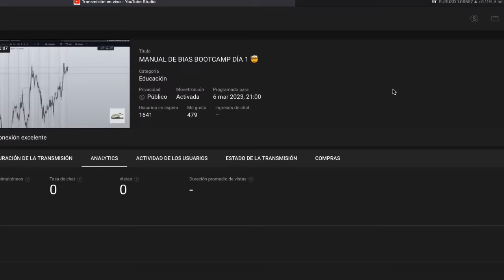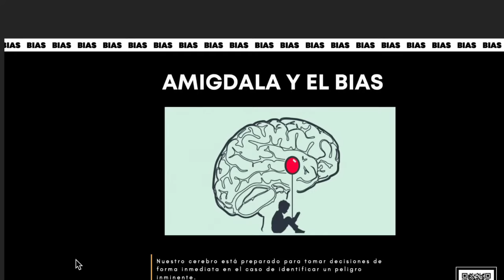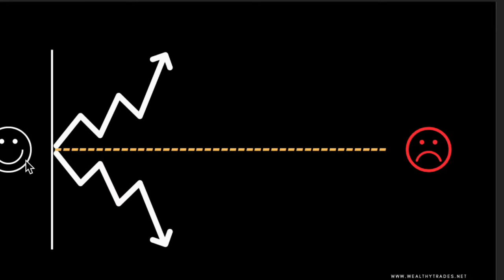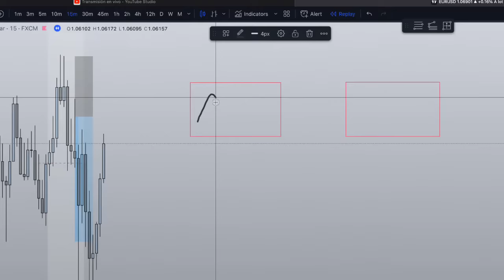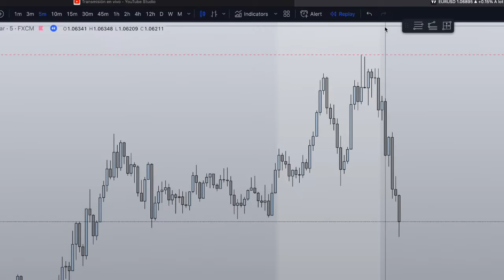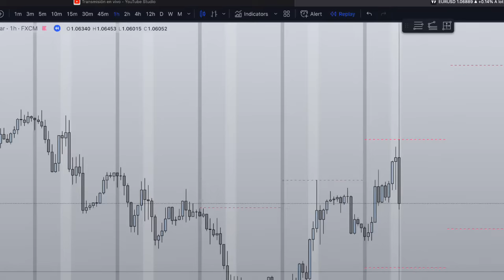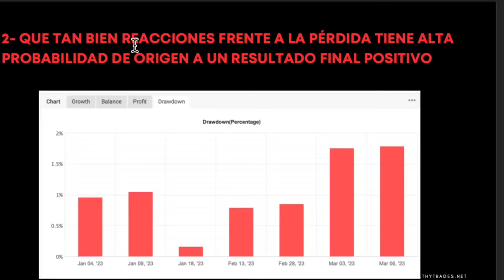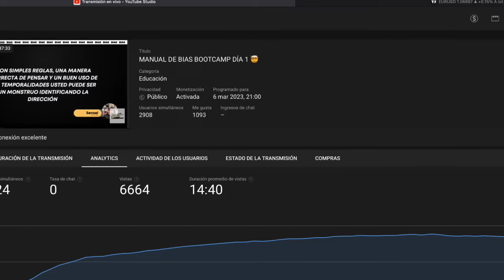MANUAL DE BIAS BOOTCAMP DÍA 1 🤯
En este live te enseñaré todo lo que debes de saber para entrar en el mercado con mayor probabilidad de acertar tu dirección.